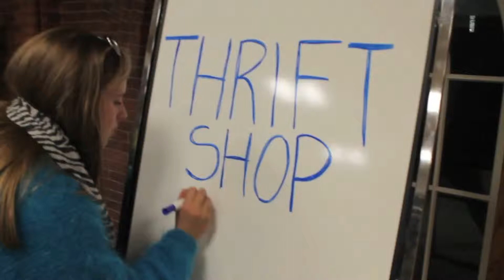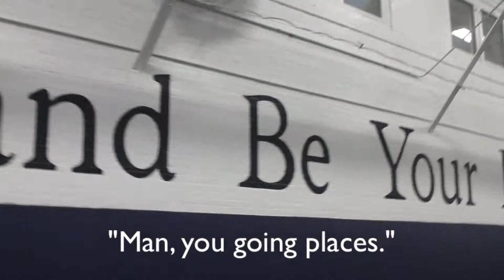Revisit Day 2013 Video - SM Monitors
This video was played at the all school meeting for the incoming class during revisit day.